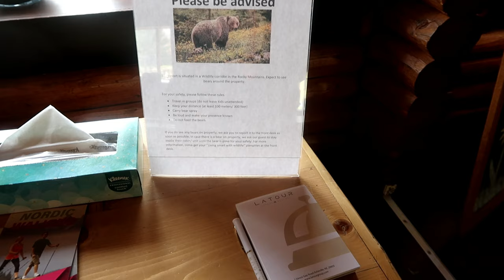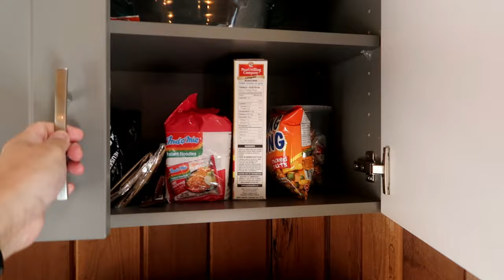NAMASYAL SA CANMORE, ALBERTA | OVERNIGHT ANG MGA BEKS!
And so the annual barkada getaway chorva is on! CHARS!
Nood na!